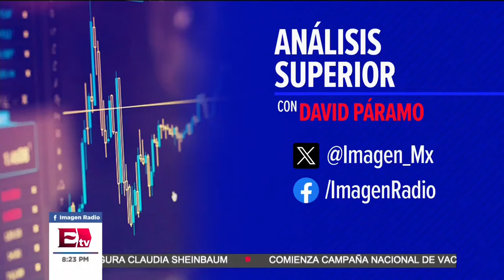Positiva la reunión entre el gobierno y los empresarios en el CEO Dialogue 2024: Coparmex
En entrevista con José Medina Mora, presidente de Coparmex, subrayó que la reunión entre el sector privado y el gobierno en el CEO Dialogue 2024 fue positiva, marcando el inicio de una nueva etapa de diálogo con empresarios de Estados Unidos. Destacó que Claudia Sheinbaum logró generar confianza entre los inversionistas de México y EE. UU. durante este encuentro, lo que promete fortalecer la colaboración económica entre ambos países.